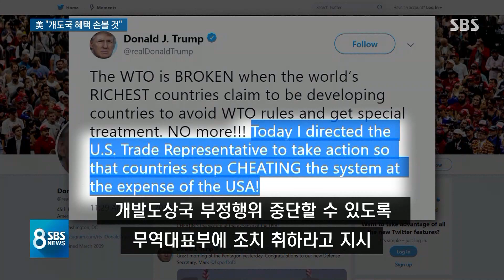트럼프 "WTO 개도국 지위 손볼 것"…중국 겨냥하며 한국도 거론 / SBS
일본과 무역문제가 여전한 상황에서 이번에는 미국 쪽에서 또 다른 문제가 불거졌습니다. 선진국이 되기 전에 개발도상국들은 무역할 때 관세부터 여러 가지 혜택을 받고 있는데, 트럼프 대통령이 이게 남발되어서 미국이 피해를 보니까, 고치라고 지시를 내린 겁니다. 중국을 겨냥한 조치긴 한데, 우리도 아직 개발도상국이라고 규정하고 있어서 불똥이 튈 수 있습니다.
먼저 워싱턴 손석민 특파원입니다.